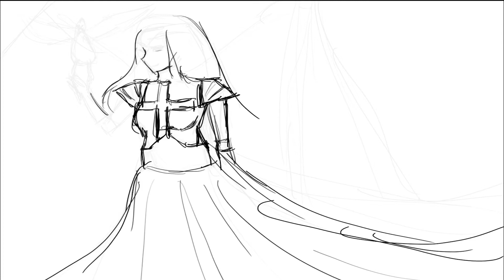How to Draw Speed Process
I hope you enjoy this and leave me some feedback.